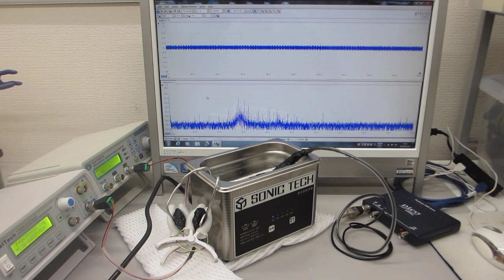２種類のスイープ発振による、超音波の非線形現象をコントロールする実験（超音波システム研究所）